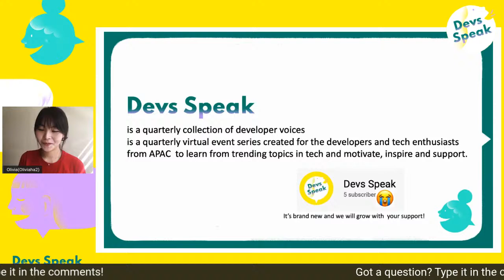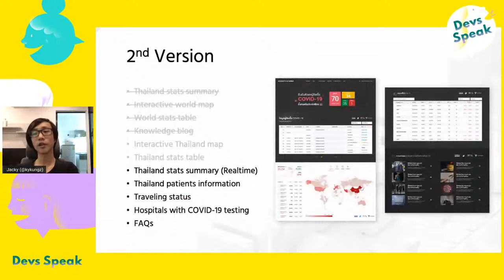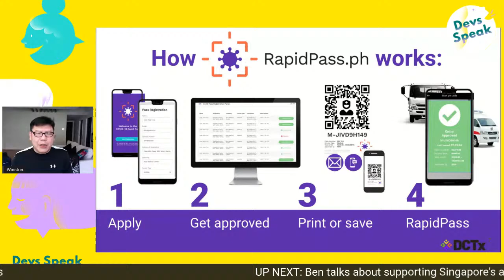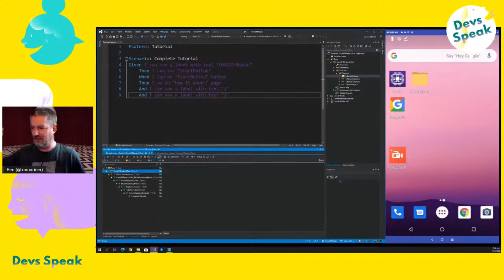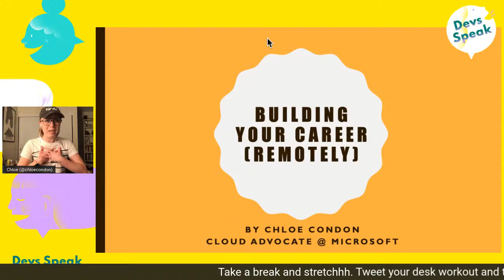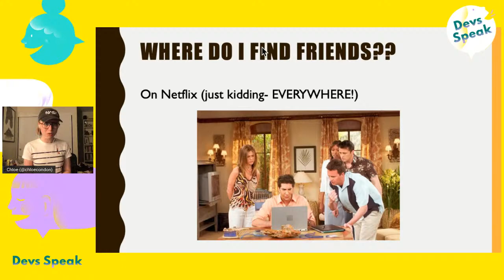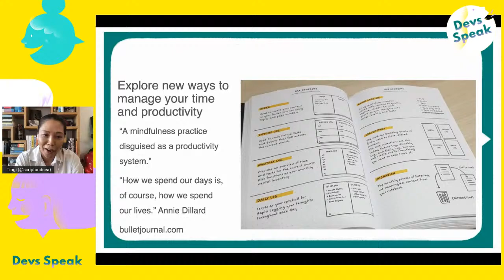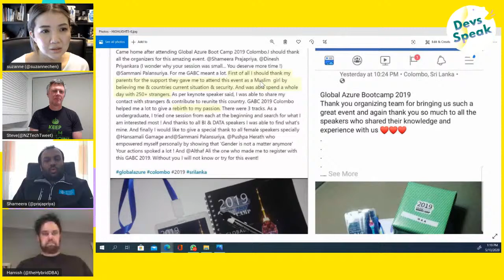Devs Speak | Chapter 1 | May 2020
Join us for the first chapter of Devs Speak, a quarterly collection of developer voices. For May 2020, we will focus on how developers around the region have responded outstandingly to the COVID-19 crisis. From coding brilliant solutions, to tips on staying connected remotely, join us for a meaningful discussions on how developers can make a difference.

2:00PM | Welcome by Olivia Ha, Community Manager, Microsoft APAC

2:05PM | Technical journey of developing and optimizing Thailand COVID-19 case and news tracking website by Jackie Kongpon Charanwattanakit, Microsoft Student Partner, Software Engineer at Cleverse Thailand

2:20PM | Case study of DEVCON, a non-profit developer community, who assembled an army of 1,000 geeks to battle COVID-19 by Winston Damarillo, Founder & President, DevCon Philippines

2:35PM | Helping build Japan's COVID-19 App with Microsoft: lessons on not reinventing wheels & focusing on the essential in times of crisis by Ben Ishiyama-Levy, Developer Technologies Microsoft Valued Professional (MVP)

2:50PM | Break: Staying Fit from your seat! by Women who Code & Azure Community, led by Priyanka Shah

2:55PM | Building your career remotely: tips on building your portfolio and network while being fully remote by Chloe Condon, Senior Cloud Advocate, Microsoft

3:10PM | Remote productivity: Remaining focused while working remotely by Tingi Ko, Co-founder of Connected Women Hong Kong, Co-founder Script + Sea

3:25PM | Panel: Providing emotional support, managing sensitivities and what to do with meet ups during a crisis by Shameera Prajapriya (Azure Microsoft Valued Professional), Steve Knutson (Office Apps & Services MVP), Hamish Watson (Data Platform MVP)

3:55PM | Closing

4:00PM | Open mic